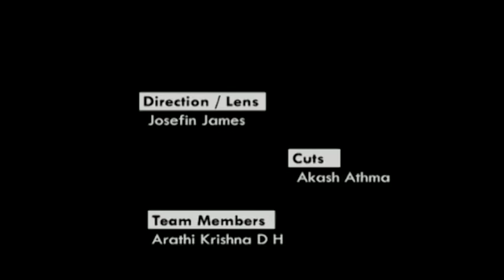Privacy Final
A one minute public service announcement video done by the students of 2013 jmc&vp admission.The video discuss about sneaky look into privacy.